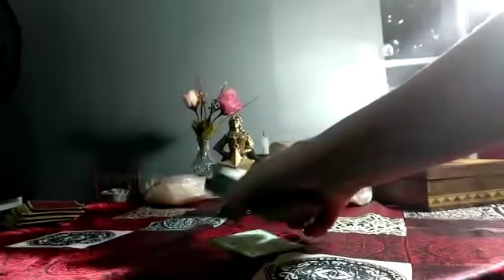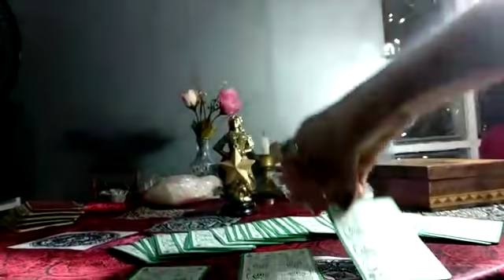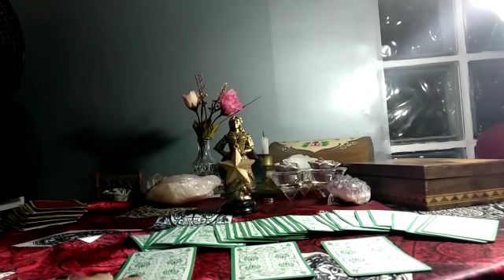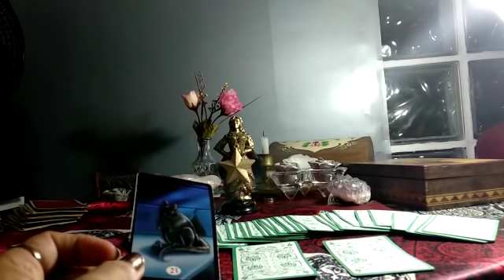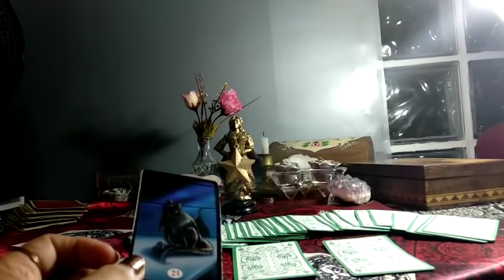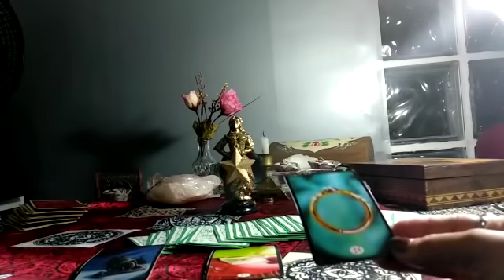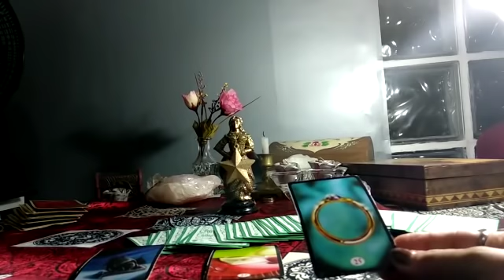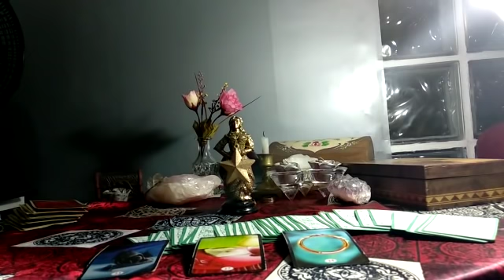Vou encontrar um amor verdadeiro?